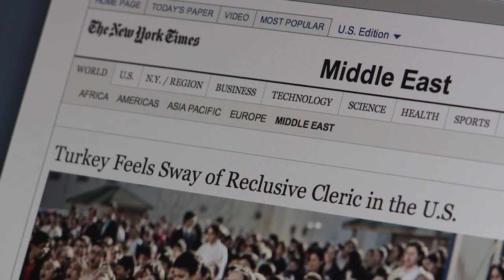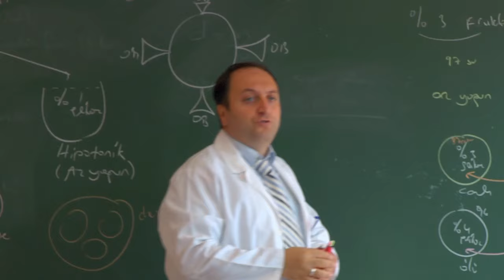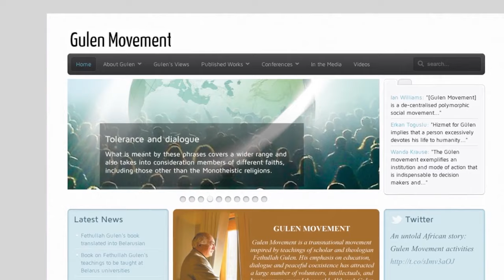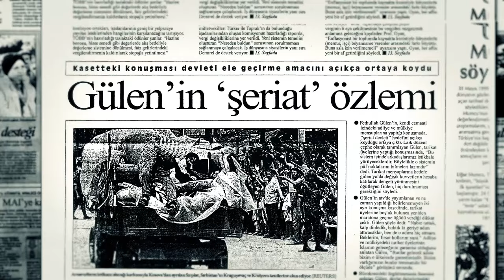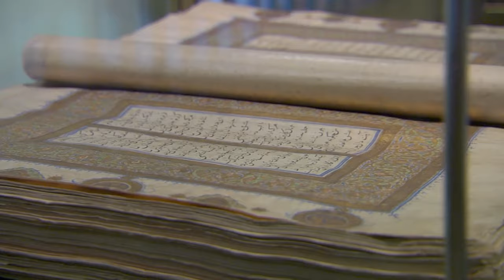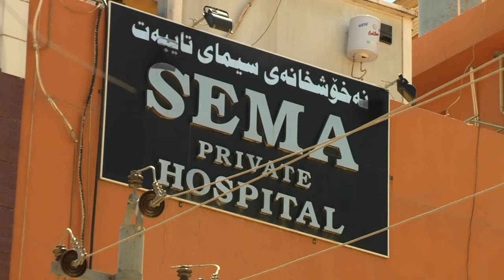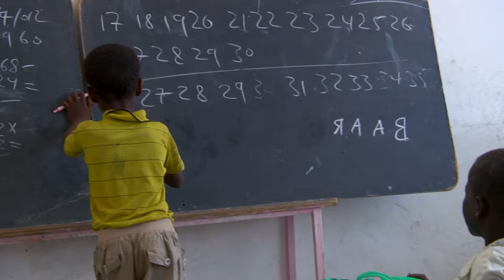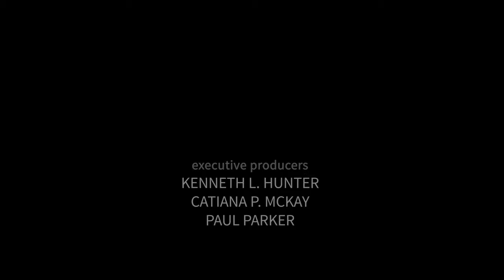Love is a Verb HD - Arabic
الحب فعل مشاهد من أرض الواقع لحركة مدنية اجتماعية استلهمت التربية الروحية للإسلامي السني، انطلقت في ستينيات القرن الماضي حتى بلغت اليوم كافة أنحاء العالم. تدعى هذه المبادرة باسم الخدمة، وتعني العمل من أجل خير الإنسان، كما تدعى بحركة كولن، نسبة إلى معلّمها ومصدر إلهامها السيد فتح الله كولن. هذا الرجل الذي صنفته مجلة تايمز ضمن القادة الأكثر تأثيرا في العالم سنة ٢٠١٣، وذلك لرسالة السلام والتسامح والتعايش التي يدعو إليها.